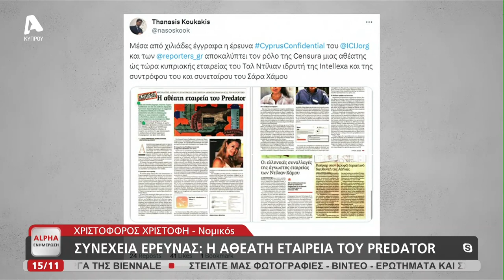Γιώργος Γεωργίου, Σταύρος Ζένιος και Χριστόφορος Χριστοφή για Cyprus Confidential | AlphaNews Live